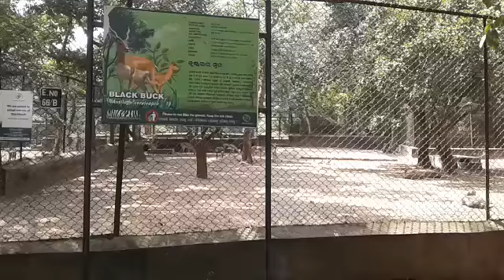Nandankanan Zoological Park Deer Zone || Bhubaneswar || Odisha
Nandankanan Zoological Park is a 400-hectare zoo and botanical garden in Bhubaneswar, Odisha, India. Established in 1960, it was opened to the public in 1979 and became the first zoo in India to join World Association of Zoos and Aquariums in 2009.